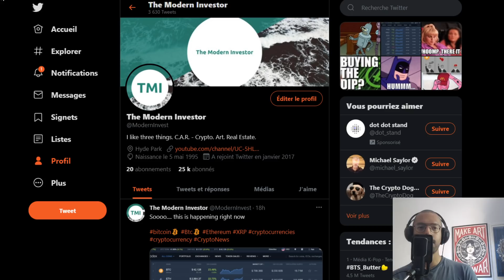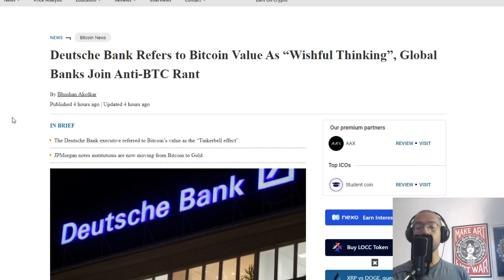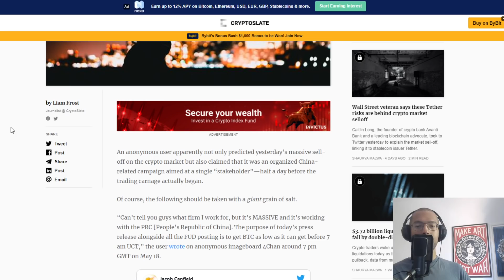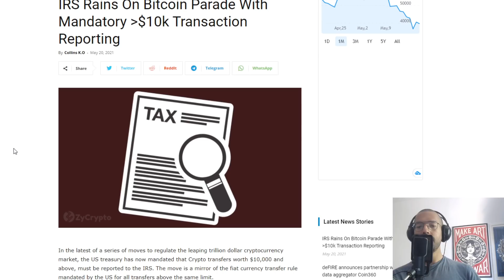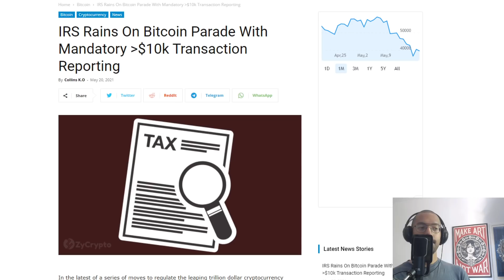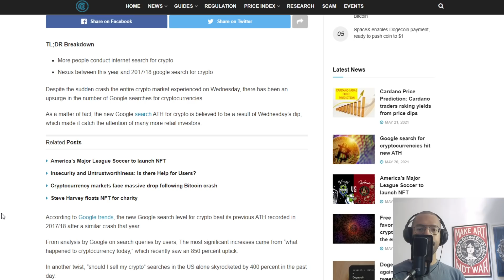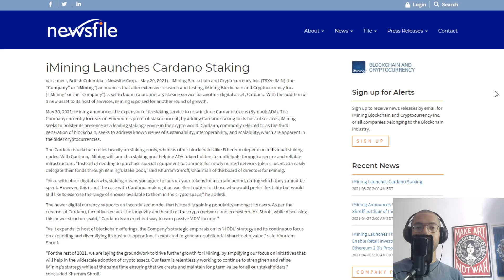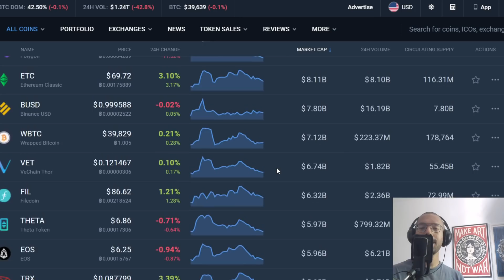Market Price Recovery, Weird Price Prediction, Pancake Bunny, Doge + India & Cardano Staking &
Rich Dad Poor Dad:

Computer I Use To Record:

Headphones I Use:

Chair I use:

My Desk:

I love this Mic:

1BYhrLpntMYW97sd8K6fquTcr5MYwPAe2y

rsoKR5VHJx84oMTYbS7tWg7g5aFebYirVi

Ethereum:
0x0e5f5CEFaA9A0713AB6D8F79E6679E22d86C21f6

DOGE Address:
DJmfX6vZi6BE1iELwHf2icEMBGz8xKprRM

Matt Conley
FUDWISER
Vincent A Leonard
UNM NU
Have You Tried The Tapioca
Richard Bonar
Shopping. io
Nigel Wyman
Prit Tea
Radion Barakov
Mike Minardo
TouchNJ
Gerald Nelms
CMoney
Ray Runowski
PoolingETH . com
William A Swier
Gary Opalka
Michelle URL
Marvin Calderon
Norman Waterman
Holdon Ihave2sneeze
Digital Asset News
Liam O'Cashidey
Cory Stevens
RTC 2021
Chris Charles
Roman Geber
David Chosrova
Stuart Niven
Larry Gooch
Tyler Winklevoss
NBKrypto
Steven Harper
Ulf Fatman Josefsson
Mohammad Tabbaa
Brian Vaci
Jeffrey
Pete Mozar
Cryptocurrency Logic
Jonathan Robert Kraus
Josh Gorcyca
K9 Ytrup
Kaneko Tomonori
Sir Thomas11_11
Mike McCarty
Crypto And Beer Shipmate
ZEN Lunacy
VV
Nicola Kenny
Mr. Smith
Joey The Happy Farmer
Damien Walker